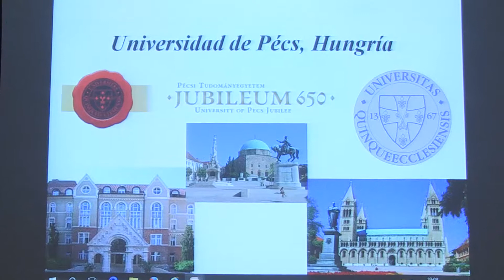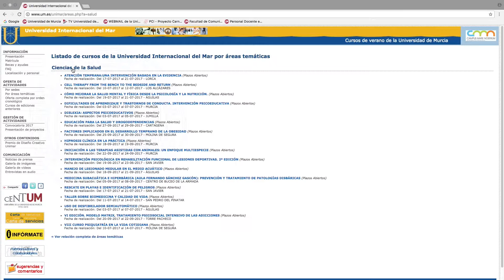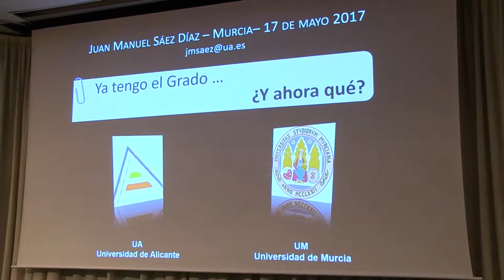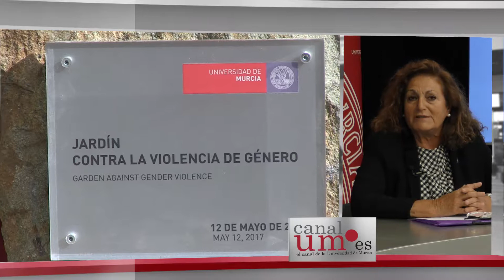Canal UM | 22 de Mayo